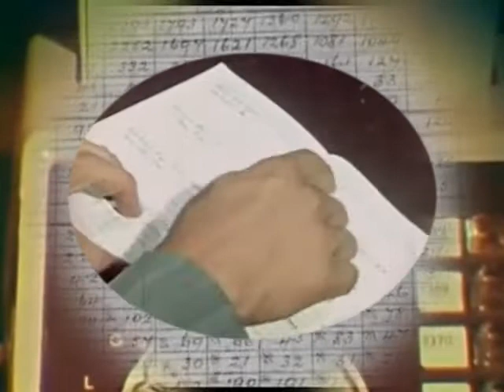Cheap Will - Anna-Lisa's Call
In memory of granny Anna-Lisa (who worked as a telephone operator for some time). The video is made from a mishmash of old telephone related footage.

Footage and spoken audio samples taken from:

1933 - The Coming of the Dial (the British General Post Office)
1936 - Introduction to the Dial Telephone (AT&T)
1950 - Story Without End (AT&T)
1959 - Direct Distance Dialing (S.W. Bell Telephone Company)
1961 - Challenge of Change (AT&T)
1969 - The Life of a Telephone Operator (AT&T)
1974 - Careers: Toll Operator (AT&T)